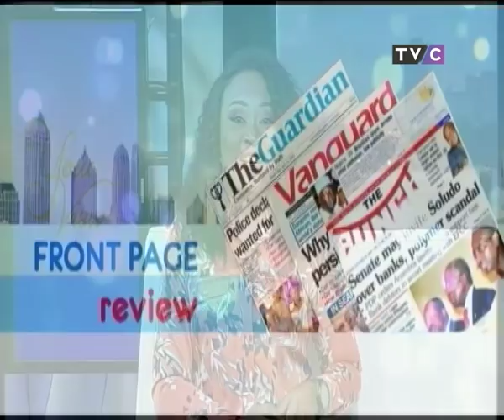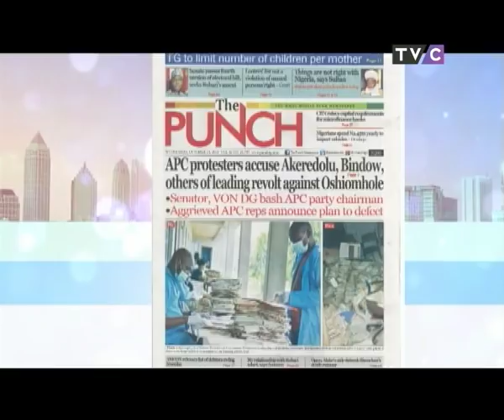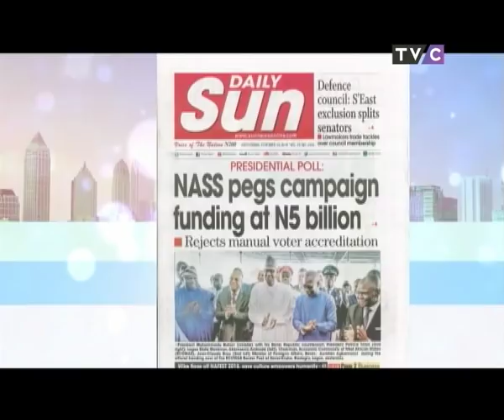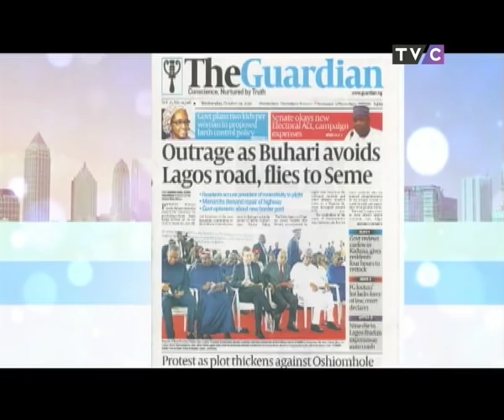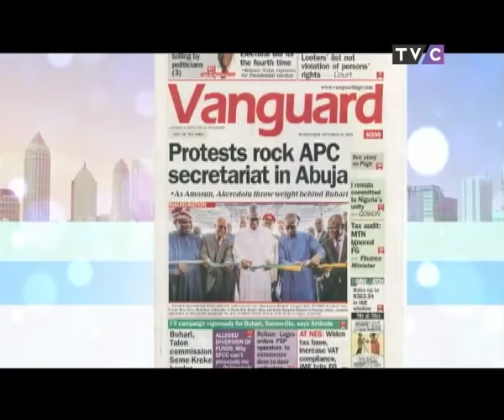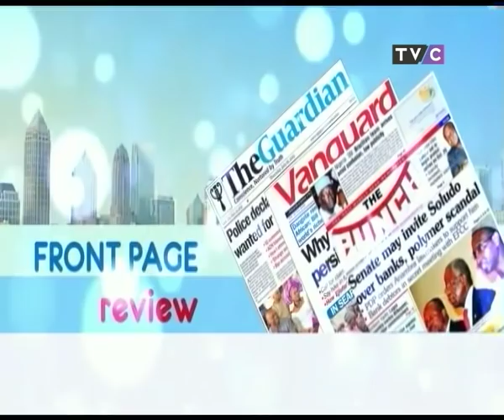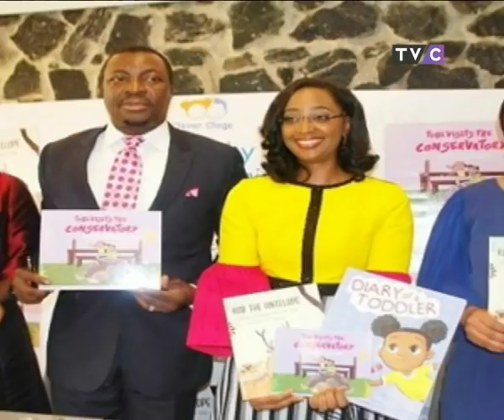Your View 24th October 2018 | Women We Love With Olubunmi Aboderin-Talabi